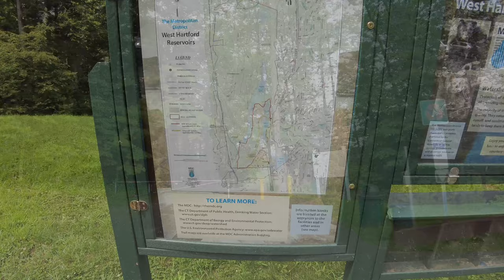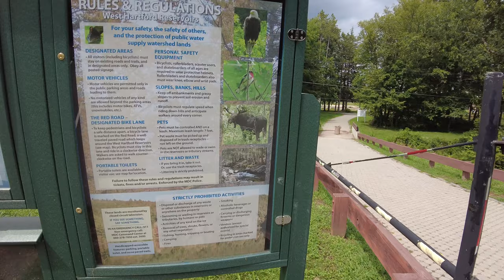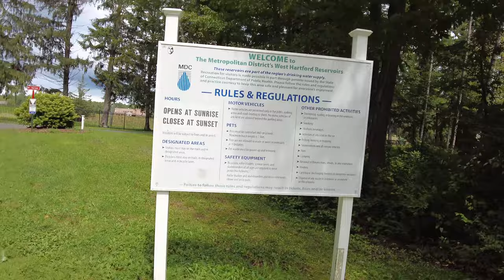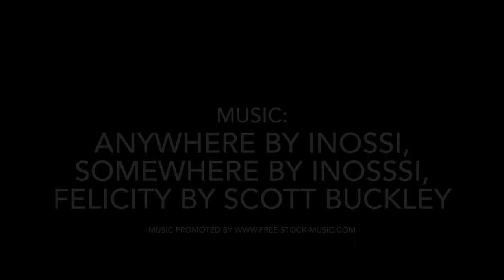Caminando en West Hartford Reservoir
Agosto 20, 2021. Aqui caminando por el West Hartford Reservoir. Un día nublado y caluroso. Ya se aproximaba el Huracán u/o Tormenta tropical Henri. Ya hace mucho tiempo que no visitábamos este hermoso lugar. Este lugar cuenta con muchas vueltas para los visitantes y te permite usar bicicletas. Nosotros siempre damos la vuelta roja que aproximadamente tiene unas 3.4 millas de distancia. Un buen día al fin y logramos dar nuestra vuelta.

Recorded/Edited with DJI Osmo Pocket, Insta360go2, and iMovie for iPad.